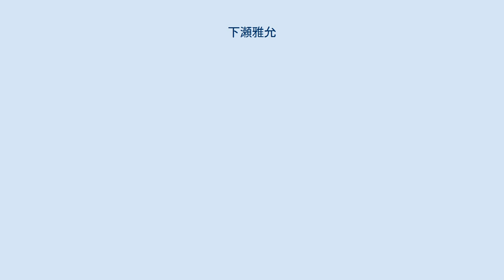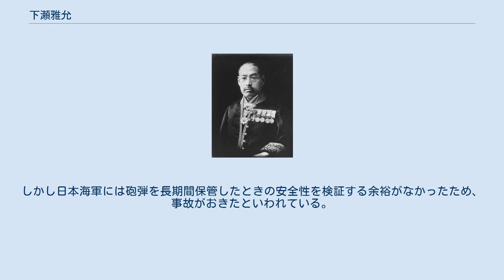下瀬雅允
下瀬雅允 下瀬　雅允（しもせ まさちか、安政6年12月16日（1860年1月8日） - 明治44年（1911年）9月6日）は、日本の発明家。
工学博士、旧日本海軍の軍属（技手・技師＝技官）。
 下瀬が生まれた鉄砲町は、現在も広島市中心部に有りその名の通り、江戸時代から鉄砲職人が集まっていた町である。
その内の一軒に生まれた下瀬は、幼い頃から見ることも手にすることも禁じられ、それがかえって大きな興味を起こさせたようである。
 1886年フランス人のウジェーヌ・テュルパン（チュルパン）がピクリン酸から強力な炸薬を発明した。
メリニットと言う名前をつけられたその火薬は日本にも販売が持ちかけられたが、しかし、当時の火薬技術は国家機密でその詳細を日本が入手することは困難であり、交渉役が爪の間に擦り込んだ少量のサンプルから日本で開発済みの下瀬火薬と同一のモノである事が判明したため、購入は見送られた。
また、下瀬自身も独自開発を主張している。
下瀬は実験事故で指を失ってもなお研究を続け明治26年に開発に成功、国産化した。
 この下瀬火薬を日本海軍が日露戦争において海軍砲に使用、その強力な爆発力によって戦勝に大きく貢献した。
 艦載砲の砲弾に充填された下瀬火薬は、弾殻を3000以上の破片にし被害を増大させ、更に弾薬が気化したガスの温度は3000度以上になり、銅板に塗ったペンキはアルコールの如く引火して船に火災を引き起こし、相手の戦闘能力を失わせる。
この軍用爆薬は永らく秘匿にされて列国から恐れられた。
 日露戦争後の下瀬火薬は、威力（爆速）はやや劣るものの安定性が大幅に高いトリニトロトルエン（TNT）火薬に駆逐されてしまったが、第二次世界大戦期の日本で再び脚光を浴びることになった。
これは、その威力の高さというよりも、石炭から容易に生産できる特性が石油不足に悩まされていた当時の日本で好まれたためである。
復活した下瀬火薬は、砲弾（発射に強い衝撃がかかる）での利用は危険だったため、終戦まで主に手榴弾の炸薬として用いられていた。
 日露戦争は開国からわずか50年足らず東洋の新興国日本が、大国ロシアを破ったことで、ヨーロッパ列強諸国にも大きな衝撃を与えた。
下瀬火薬はその日露戦争における日本の主要な勝因の一つにあげられている。
決して恵まれたとは言えない環境でこの様な世界水準に達する発明を成し遂げた下瀬は高く評価される。
 下瀬火薬は優秀な火薬であるものの当時の技術では取り扱いが難しいという欠点もある。
旗艦三笠が1905年（明治38年）に佐世保に帰港した際、艦内弾薬庫の下瀬火薬が誘爆し爆沈、着底する事故を起こした。
この事故での死者は699人であり日本海海戦の日本軍死者総数110人を遥かに上回る大惨事であった。
 下瀬は弾体の内部に漆を塗ると鉄とピクリン酸の反応を防げることを発見、これを実用化して砲弾を完成させた。
しかし日本海軍には砲弾を長期間保管したときの安全性を検証する余裕がなかったため、事故がおきたといわれている。